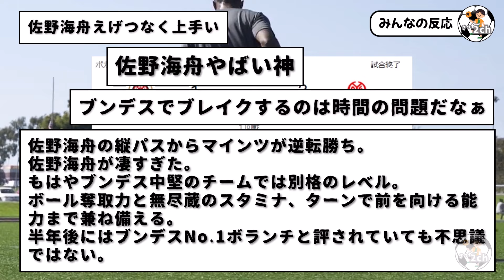今季最初の公式戦にフル出場：佐野海舟120分で存在感示しすぎて評価が完全にぶっ壊れるwwwwwwwww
マインツ：佐野海舟、上手すぎだろwwwww